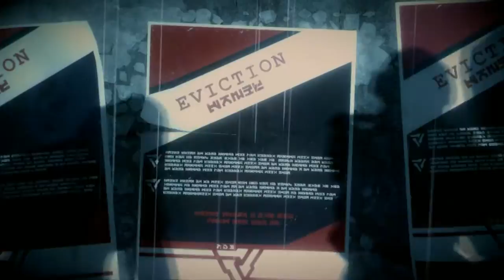Killzone: В плену сумрака [Ps4] - Первое прохождение (красота вселенной Killzone)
События Killzone: Shadow Fall происходят через 30 лет после событий Killzone 3.
Видео перезалито с НОРМАЛЬНЫМ звуком!
Жизнь на родной планете Хэлгастов была оставлена в руинах, однако война все ещё продолжается. Межпланетный стратегический альянс (ISA) позволяет беженцам Хэлгастам переселиться на планету Векта. Теперь они живут в городе, который разделен большой стеной безопасности. Хэлгасты борются за свое право на существование, в то время как Вектанцы борются за выживание.